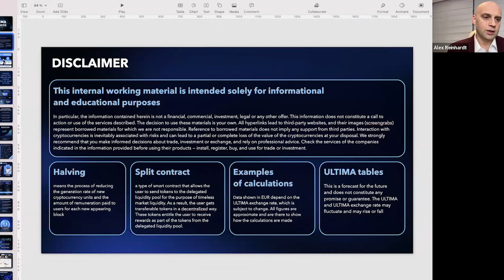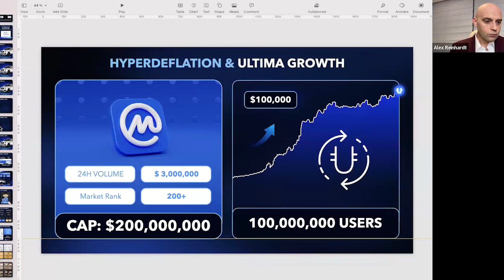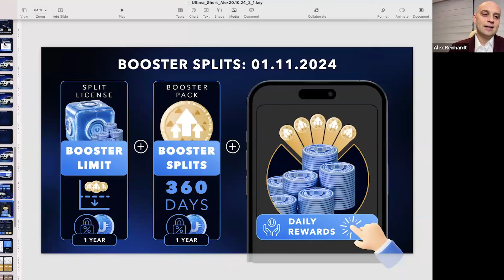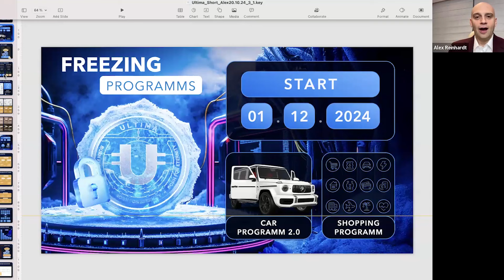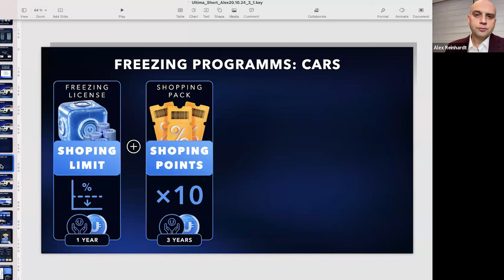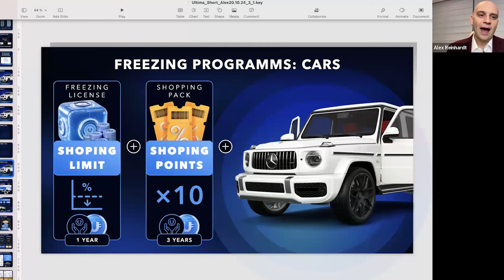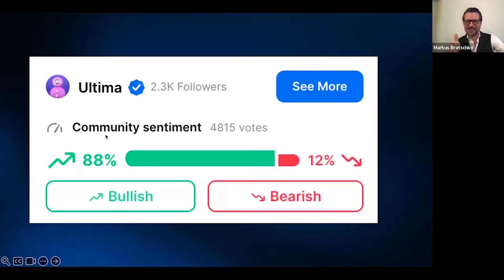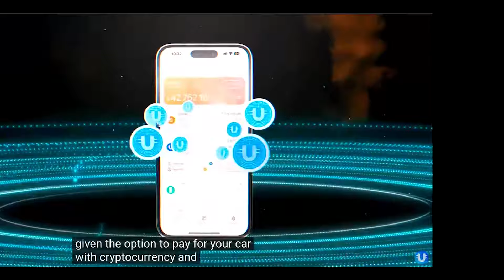🔥 Latest Update Information With Alex Reinhardt - HUGE NEWS! 🔥